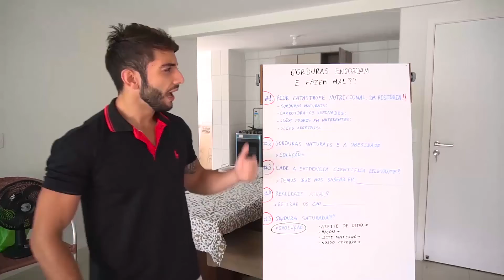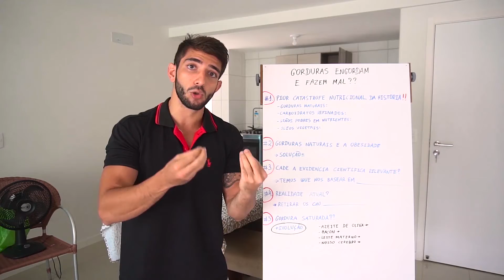Faz sentido diminuir gorduras da dieta?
As gorduras NATURAIS sempre foram consumidas por nós,
seres humanos, durante toda a evolução e nunca tivemos grandes problemas com elas.

O grande problema são as gorduras industrializadas,
margarinas e óleos vegetais, que são gorduras pró-inflamatórias.